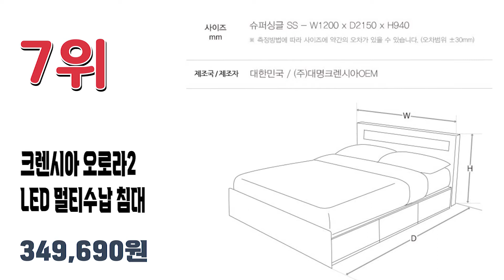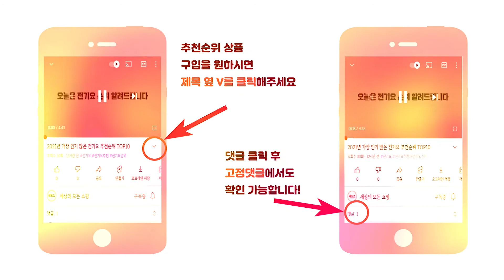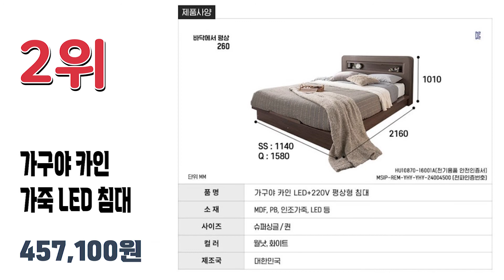2022년 불티나게 팔린 가성비 슈퍼싱글침대 추천순위 TOP10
2022년 가장 인기 많은 SS침대 추천순위 TOP10입니다.

🔥슈퍼싱글 침대 TOP10🔥

10위 슬립스토아 홀리 LED 수납침대 + 매트리스 방문설치
410,400원

9위 삼익가구 러버 LED 4단 수납 원목 침대(YS 파워 본넬스프링 매트리스-슈퍼싱글)
306,900원

8위 로제원목 침대 + 헤이븐 고급형 매트리스 방문설치
373,100원

7위 크렌시아 오로라2 LED 멀티수납 침대 + 본넬매트리스 방문설치
349,690원

6위 [가구야] 통깔판 서랍형 침대+매트리스
159,000원

5위 라자가구 RF 애셔 LED 리노 서랍 슈퍼싱글/퀸 침대+베이직 본넬 매트
259,000원

4위 삼익가구 로이 LED 평상형 침대 + 파워 본넬스프링 매트리스 세트 방문설치
324,000원

3위 보니애가구 헤일리 조명 LED 수납 침대 + 베드 테이블 + 고급 벨로아 파워매트리스 방문설치
375,240원

2위 가구야 카인 가죽 LED + 220V 평상형 침대 협 + 7존 케미컬 라텍스탑 셀프 포켓 매트리스 세트 방문설치
457,100원

1위 삼익가구 브린디 LED 빅서랍 4단 수납침대 + 매트리스 방문설치
474,050원